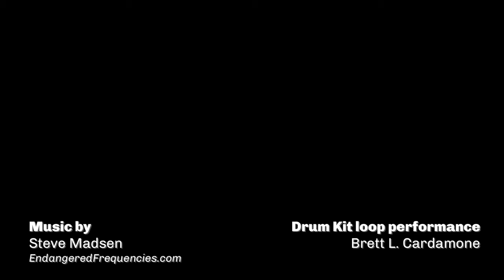Molten Nature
A day of creation at Martin Blank Studios.

Director: Daltonic Films
Musician: Steve Madsen